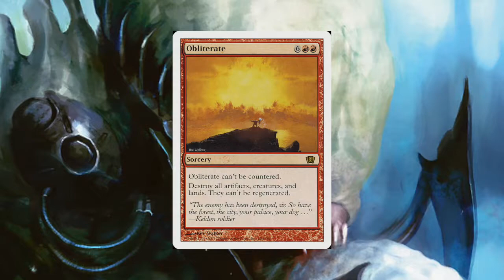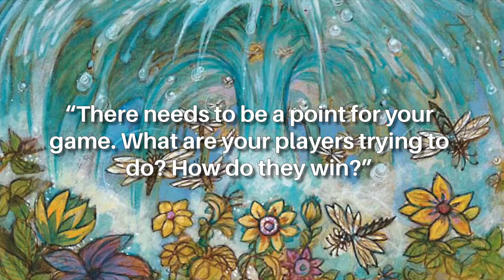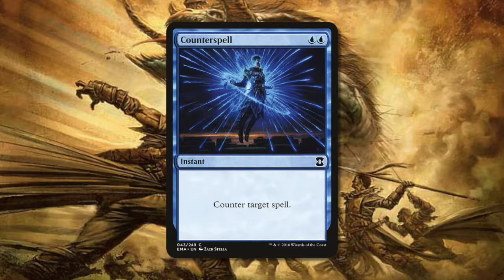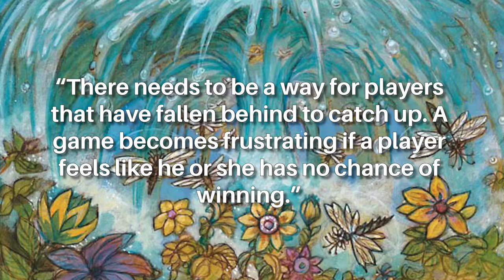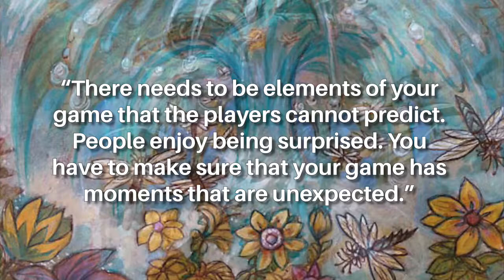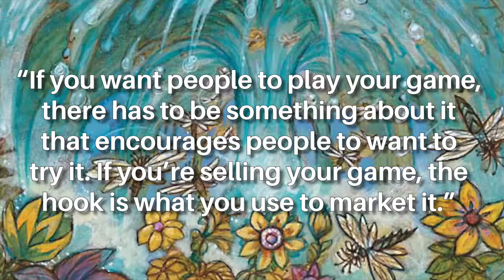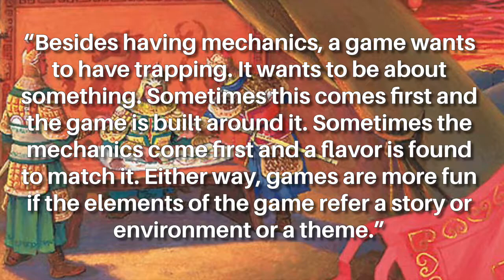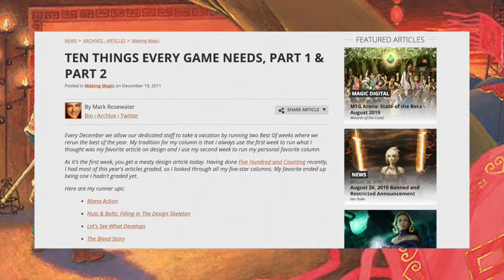The Wizard's Staff Episode 34: 10 Things Every Game Needs EDH Edition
This topic is based off of Mark Rosewater's article talking about the 10 necessities that games need (read below). Today we go through those 10 things every game needs from the perspective of EDH!

Guy Gibboney: Artistic Management, Production, Account Manager
Blake Pintler: Head Note Curator, Assistant to Artistic Management, He Thought of the Name